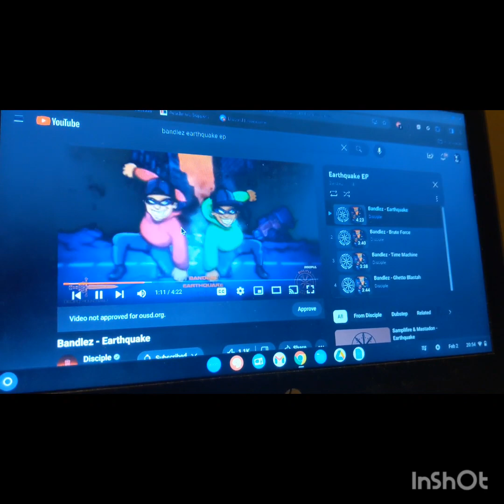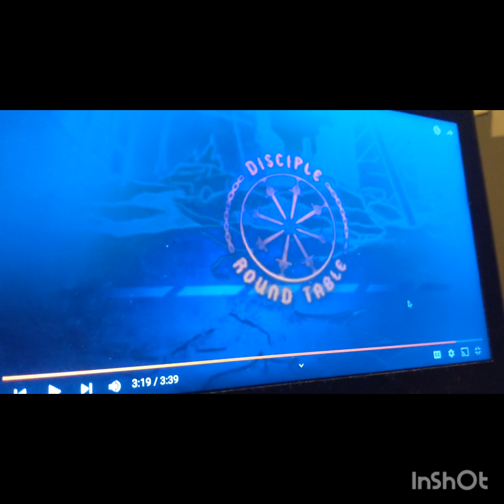Ranking Bandlez - Earthquake EP